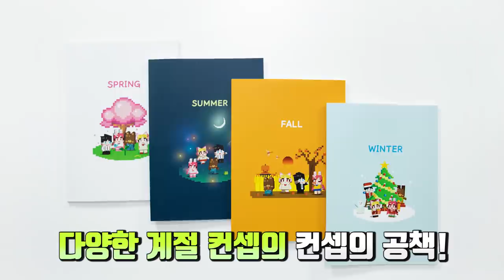[로블록스] 오늘 따라 사칭하는사람이 많네..? 진짜를 찾아라!ㅋㅋㅋ (잉여맨 단미호 김리하)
오늘따라 사칭하는사람이 많구만..